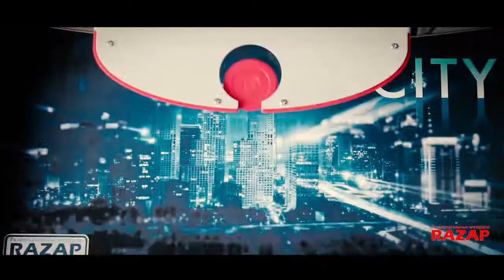Аэрохоккеи HOME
Аэрохоккеи HOME представлен в 5 дизайнах: "Ufo", "Red", "City", "Village", "Underground".
Подойдет для использования в домашних условиях и на площадках с единым входным билетом.